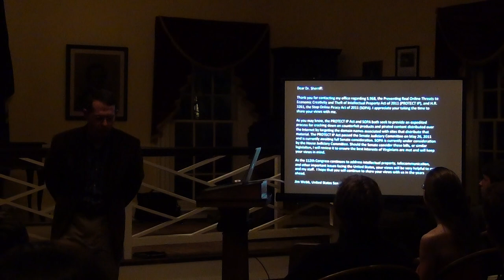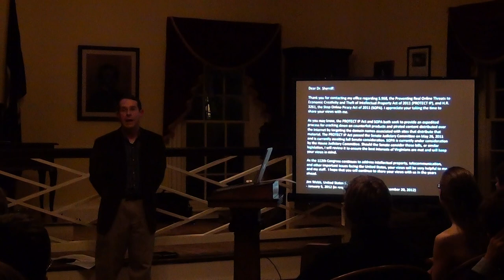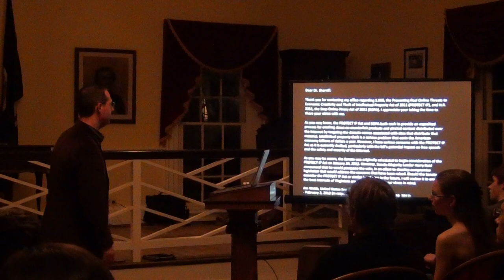Professor Mark Sherriff